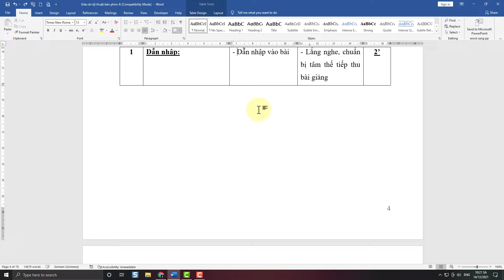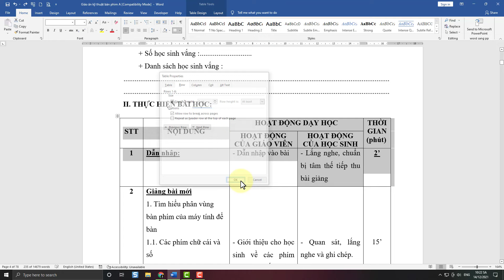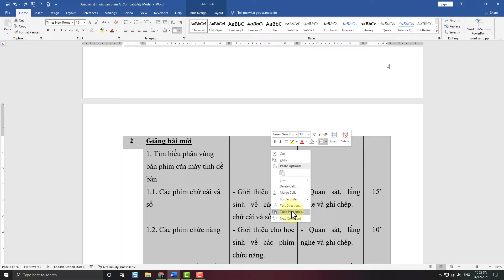Sửa lỗi bảng bị nhảy trang trong word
Trong video này kienthuctinhoc sẽ hướng dẫn cho bạn, Sửa lỗi bảng bị nhảy trang trong word | bảng bị nhảy trang trong word
Từ khóa thường tìm kiếm trên Google
cách sửa lỗi bản bị nhảy trang trong word,
sửa lỗi bản bị nhảy trang trong word 2016,
bảng bị nhảy trang trong word 2010,
bảng bị nhảy trang trong word 2003,
cách sửa bản bị nhảy trang trong word,
bảng bị nhảy trang trong word 2016,
Thực hiện bởi kênh kiến thức tin học